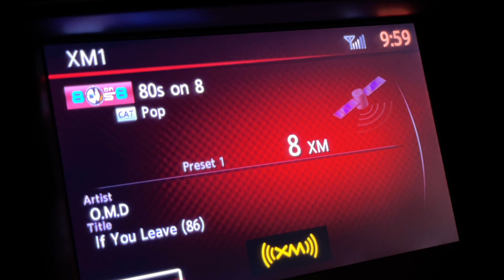CRAZIEST amateur fireworks show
In the days leading up to the Fourth of July weekend, the suburb that I live in allows fireworks to be sold AND to be fired within city limits. This creates the biggest, craziest, loudest, longest amateur￼ firework display I have ever seen.

ABOUT ME:

It seems all the family vlog channels I’ve seen are people in their 20s and 30s raising babies and toddlers. Meanwhile, I’m over here at what many would call the “halfway point.” I’ve been married for over 25 years, trying to do my best to raise teenagers, and there’s a wide range of thoughts and emotions to work through every day. It’s probably unreasonable to call this a midlife crisis, but whatever it is, I’m documenting it here on YouTube.

OMG - OHSNAPITSBWAY
The Star-Spangled Banner - Cody Martin